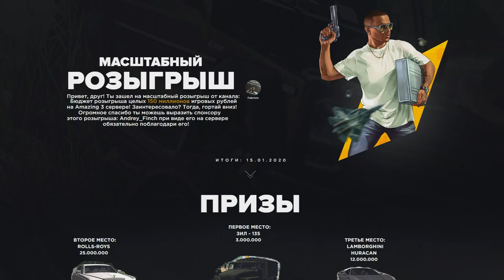🔥CRMP AMAZING RP - КАК Я СХОДИЛ В КАЗИНО НА 2.000.000 РУБЛЕЙ | ЧТО ИЗ ЭТОГО ПОЛУЧИЛОСЬ?!#1262